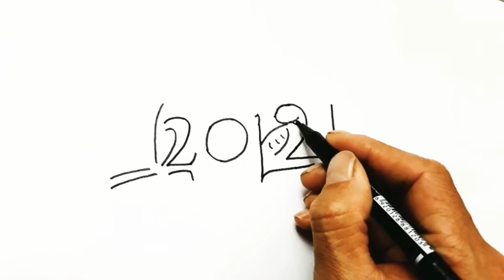Rasm chizish |2021-yil raqamidan rasm chizish |Рисунки из цифр 2021.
Rasm chizish |2021 - yil raqamidan rasm chizish
Как нарисовать рисунок из цифры 2021
How to draw drawings from the figures 2021